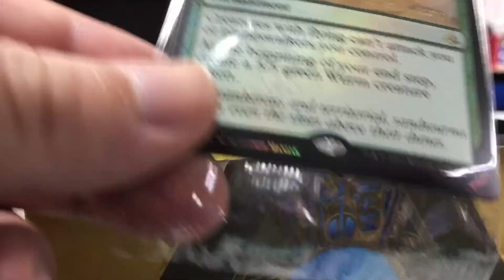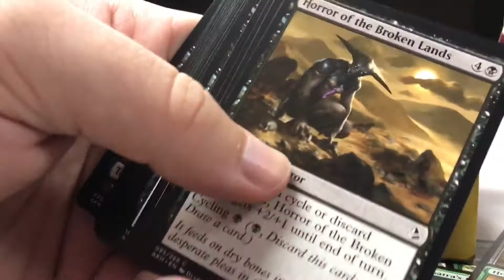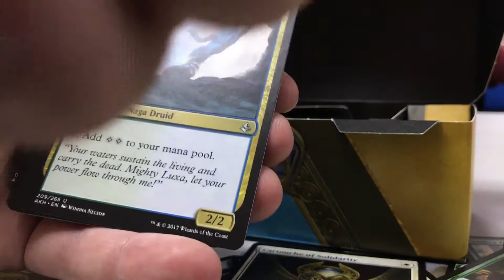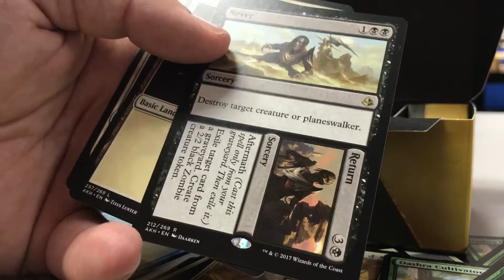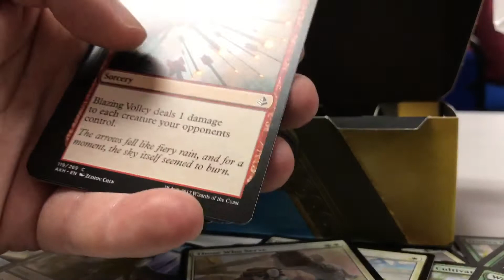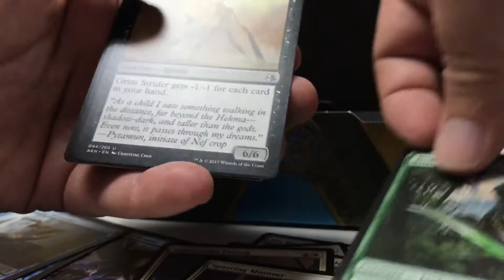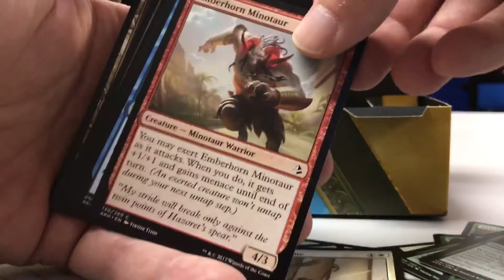Amonkhet prerelease unboxing! MTG